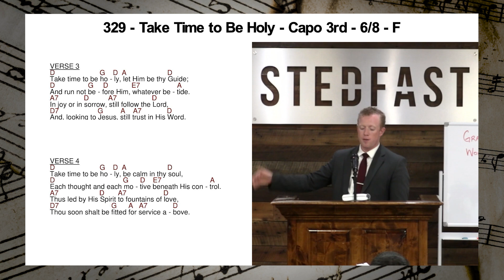Take Time to Be Holy | Guitar Chords | Play Along | Hymn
329 - Take Time to Be Holy

Chords Used:
D - D7 - G - A - A7 - E7

VERSE 1
Take time to be holy, speak oft with thy Lord;
Abide in Him always, and feed on His Word.
Make friends of God’s children, help those who are weak,
Forgetting in nothing His blessing to seek.

VERSE 2
Take time to be holy, the world rushes on;
Spend much time in secret, with Jesus alone.
By looking to Jesus, like Him thou shalt be;
Thy friends in thy conduct His likeness shall see.

VERSE 3
Take time to be holy, let Him be thy Guide;
And run not before Him, whatever betide.
In joy or in sorrow, still follow the Lord,
And, looking to Jesus, still trust in His Word.

VERSE 4
Take time to be holy, be calm in thy soul,
Each thought and each motive beneath His control.
Thus led by His Spirit to fountains of love,
Thou soon shalt be fitted for service above.